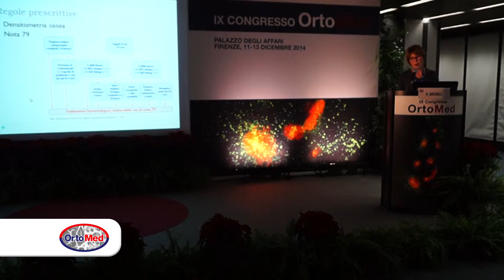Prof.ssa Raffaella Michieli